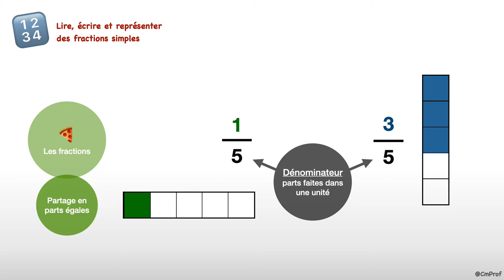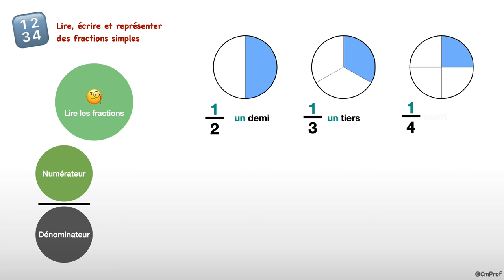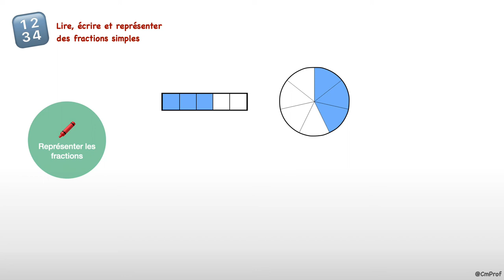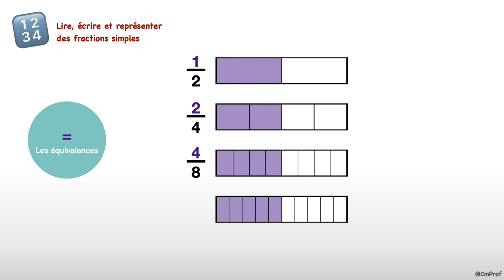Lire, écrire et représenter des fractions simples - Mathématiques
Capsule vidéo d'explication de la leçon : "Lire, écrire et représenter des fractions simples"

D'après "1, 2, 3 Parcours mathématiques cycle 3" aux éditions MDI
0:00 : Introduction aux fractions
1:02 : Lire et écrire des fractions simples
2:03 : Représenter des fractions simples
2:38 : Les équivalences